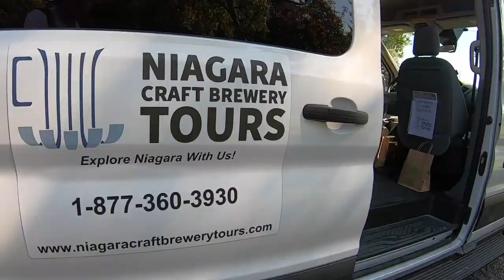CANNABIS meets HIKING TOUR in Ontario (For First Time!)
***BOOK with Niagara Craft Brewery Tours: 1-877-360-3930*** and ask for the "Niagara Herbal Adventure"
Here is what ONTARIO, and one of CANADA's 1st cannabis-friendly hiking tours!
I (Owen) we see you at the hike part of the day and guide you through the UNESCO Niagara Escarpment's old-growth forests!
LEGAL, safe, fun, informative, and a definitively unique experience to be had in Niagara! NEW to the area (and the world!)